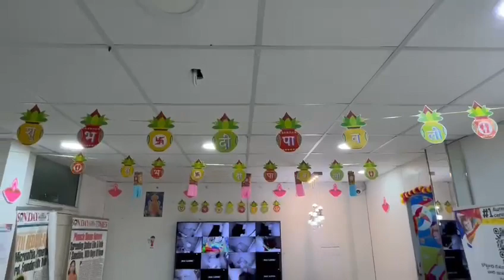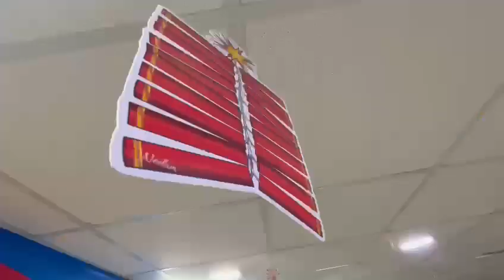PINNACLE Diwali CELEBRATIONS 2023 @ Vanasthalipuram